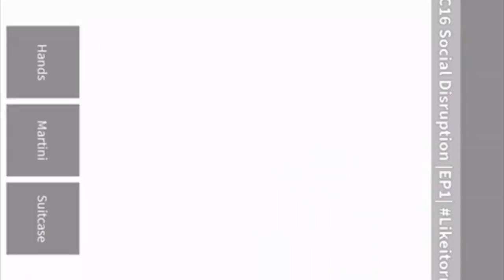BGC1 [SOCIAL DISTRUPTION] TRALIER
bgc1 tralier is here! i will be posting sneak peeks so more of bgc 1 coming ur way!